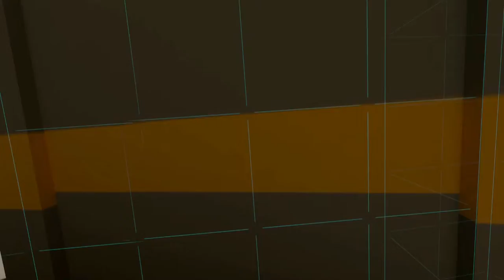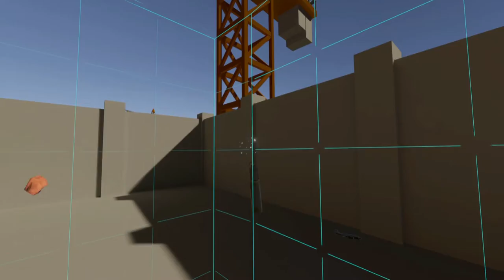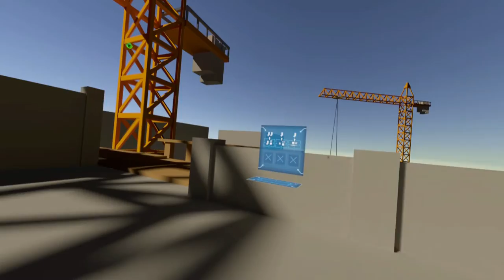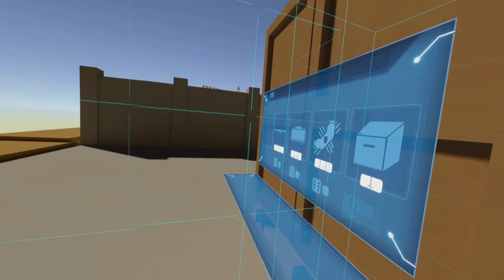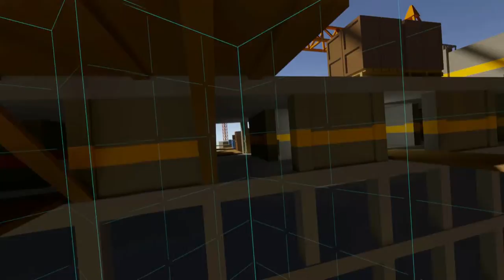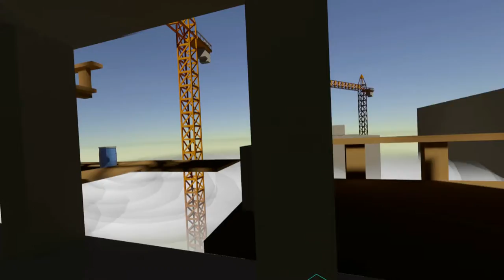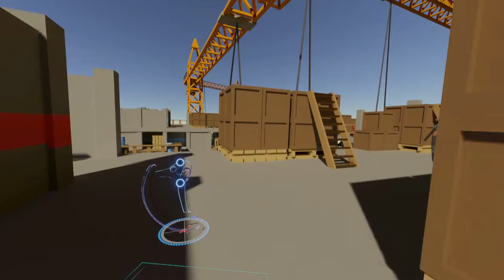Hot Dogs Horseshoes & Hand Grenades | Take and Hold gameplay l No Commentary l RUN #9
GPU: NVIDIA GeForce RTX 3070
CPU: AMD Ryzen 7 3700X 8-Core Processor
Memory: 16 GB RAM (15.91 GB RAM usable)
Current resolution: 1920 x 1080, 120Hz Created with Wondershare Filmora